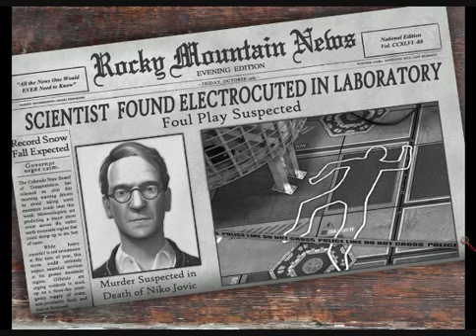Nancy Drew The Deadly Device blind Walkthrough part 1. (something new)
Hi this will be a complete walk through but it will take a long time but it will be a fun one.